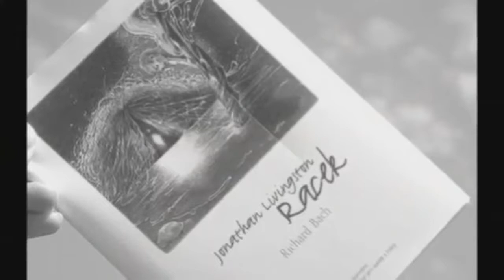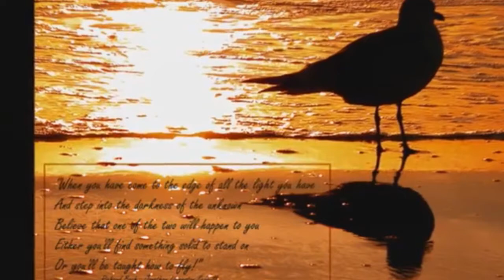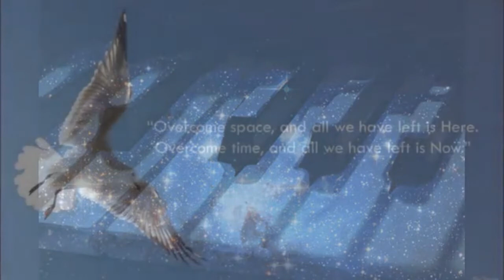Kamil Lauš - Synergie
Duet s Anetkou Novotnou z multižánrového alba No Borders 2022